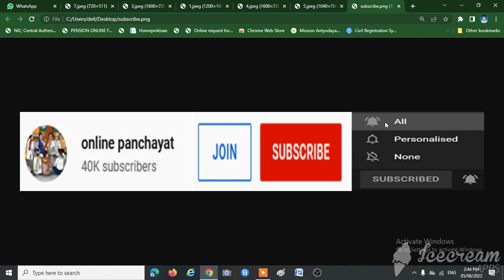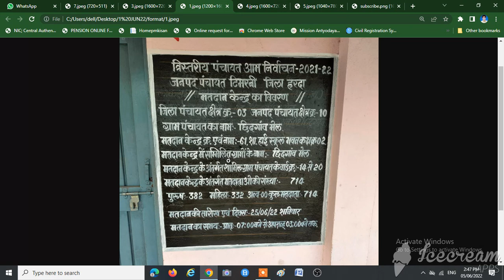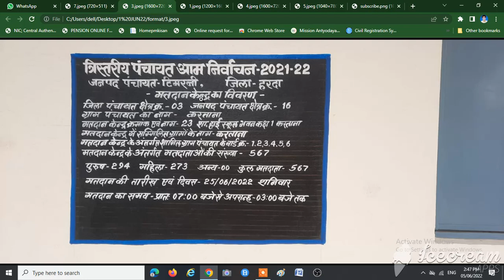मतदान केंद्र (POLLING BOOTH) पर लेखन कार्य की पूरी जानकारी | FORMAT | PANCHAYAT ELECTION